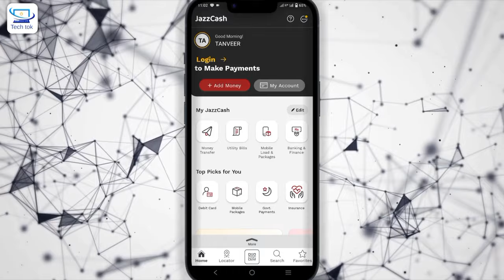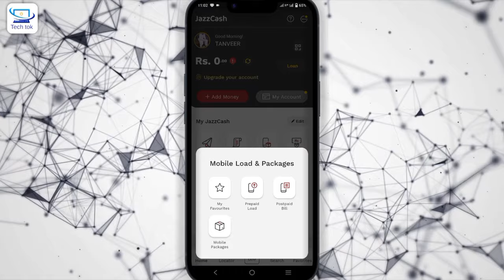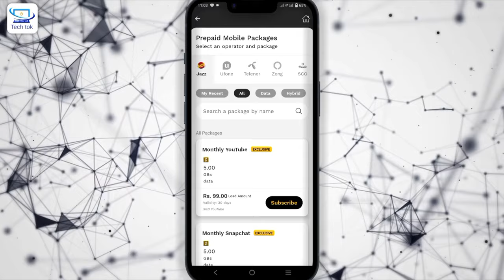Jazz New Internat Offer 5GB Internet Only Rs.99 || Jazz Monthly Internet Packages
This video is about  Jazz New Internat Offer 5GB Internet Only Rs.99 || Jazz Monthly Internet Packages | 5GB Only Rs.99""

Thanks  👍
Team -Tech Tok
jazz monthly packages 2023